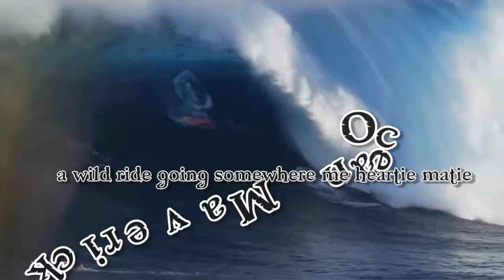Sailing Ocean Documentary| Dolphin Slaughter - Ocean Conservation SV AulaniAloha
Ocean presents massive environmental concerns. Nature is speaking. How much of the Earth Ocean has died? Live talk story underway sailing solo to most remote island chain on planet to create awareness. Fukushima, over fishing, climate change? Humanity and creatures of the Earth are starving.

website coming soon with your help

Thanks Mate

Captain Jehoo
(like Yo Hoo)

Watch the First Episode, Take a journey, into the beauty, into the danger. Dare to believe.

Watch the Second Episode, Take a journey, into the unknown, under the eyes of heaven. Dare to live.

To make my videos thus far I pack my stuff into a Pelican case, kayak to shore often with dolphins by day and sharks by night. Starbucks is my office and my vessel is the staging grounds. Imagine what will be with upgraded gear, having some crew onboard and guests that gives some semblance of respect to the incredible beauty, sounds and adventures that await!